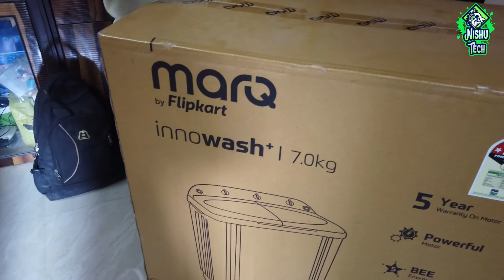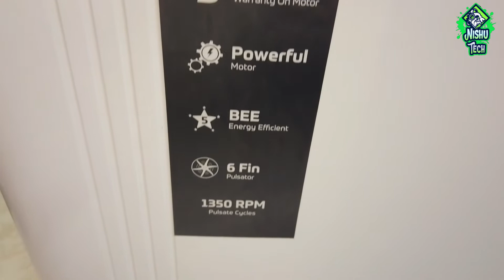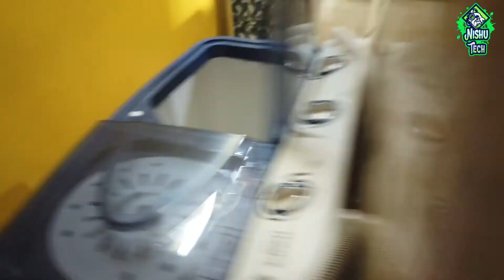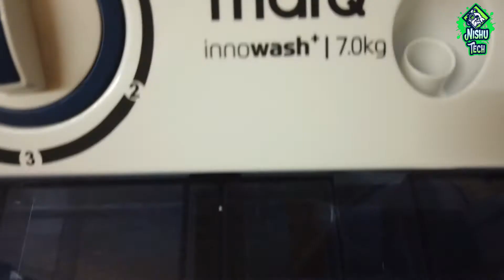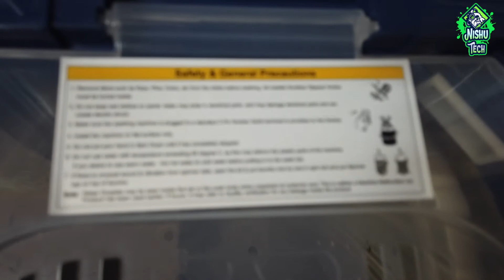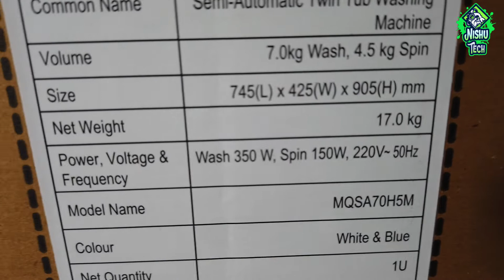MarQ By Flipkart 7 kg Semi Automatic Top Load Blue, White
due to some technical glitch video background music volume is unexpectedly loud, please forgive me 🙏
whirlpool washing machine

Camera used
DJI OSMO Pocket Handheld 3 axis Gimbal with Integrated Camera (Black) | 12 MP Camera | 4K Video at 60 FPS

Specifications
General
1 Machine Unit, User Manual, Inlet Pipe, Spin Dry Safety Lid
Brand
MarQ By Flipkart
Model Name
MQSA70H5M
Function Type
Semi Automatic Top Load
Energy Rating
5
Washing Capacity
7 kg
Washing Method
Pulsator
Maximum Spin Speed
1350 rpm
In-built Heater
No
Color
Blue, White
Dryer Type
Spin Dry
Dryer Capacity
4.5 kg
Water Level Selector
Yes
Wash Cycle Duration
15 mins
Spin Cycle Duration
5 mins
Shade
White, Blue
Technology Used
Pulsator Wash
Installation & Demo
Installation & Demo
This product does not require installation. The features of the product are presented in the user manual that comes with it. Hence, the manufacturer does not provide on-site installation or demo for the product.
Warranty
Warranty Summary
2 Years Comprehensive and 5 Years on Wash Motor from MarQ by Flipkart
All Parts Excluding Outer Cabinet and Plastic Parts from the Date of Purchase will be Covered Under Warranty. This also Covers all Manufacturing Defects
Parts: Outer Cabinet and Plastic Parts. Any Accessories External to the Product. The Product is Not Used according to the Instructions Given in the Instructions Manual. Defects Caused By Improper Use as Determined By the Company Personnel. Modification or Alteration of any Nature Made in the Electrical Circuitry/or Physical Construction of the Set. Site (Where the Premises is Kept) Conditions that Do not Confirm to the Recommended Operating Conditions of the Machine. The Serial Number is Removed, Altered or Obliterated from the Machine. Defects Due to Cause Beyond Control Like Lightning, Abnormal Voltage, Acts of God or While in Transit to the Service Centers or Purchaser's Residence
Technician Visit
Wash Modes
Wash Program Types
2 - Normal, Gentle
Hot Wash
No
Pre-wash Soak
No
Spin Only
Yes
Body Features
Tub Material
Polypropylene
Transparent Window Display
Yes
Other Body Features
ABS Material Lid, Water Resistant Panel
Convenience Features
Digital Display
No
Memory Backup
No
Power Features
Wash Motor Rating
350 W
Spin Motor Rating
150 W
Additional Features
Noise Level Wash
65 dB
Noise Level Spin
72 dB
Shock Proof
Yes
Other Features
Powerful Motor, BEE Energy Efficient, 6 Fin Pulsator, Highly Durable ABS Material, Tougher Durability Tested, Heavy Duty Motor, Water Proof Panel, Deep Cleansing
Dimensions
Width
74.5 cm
Height
90.5 cm
Depth
42.5 cm
Weight
17 kg